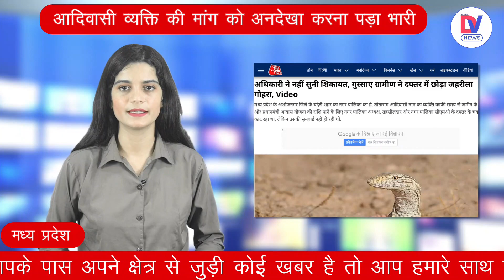Ashoknagar: जब अधिकारियों ने नही सुनी आदिवासी युवक की बात, तो देखिये गुस्साए युवक ने क्या किया? | MP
मध्य प्रदेश के अशोकनगर जिले से हैरान करने वाला मामला सामने आया है. यहां अधिकारियों को आदिवासी व्यक्ति की मांग की अनदेखी करना भारी पड़ गया. आदिवासी व्यक्ति अपनी जमीन के पट्टे को लेकर अधिकारियों के दफ्तर के चक्कर काट रहा था, लेकिन उसका काम नहीं हो पा रहा था. गुस्साए आदिवासी अधिकारियों को सबक सिखाने के लिए ऐसा काम कर दिया कि जिसने भी सुना वह हैरान रहे गया. आदिवासी व्यक्ति ने तहसीलदार और नगर पालिका अध्यक्ष के ऑफिस में जहरीला जीव गोहरा छोड़ दिया.

A surprising case has come to light from Ashoknagar district of Madhya Pradesh. Here the authorities found it difficult to ignore the demand of the tribal man. The tribal man was visiting the officers' office regarding the lease of his land, but his work was not being done. To teach a lesson to the angry tribal officials, he did such a thing that whoever heard it was surprised. The tribal man left the poisonous creature Gohra in the office of Tehsildar and Municipality President.